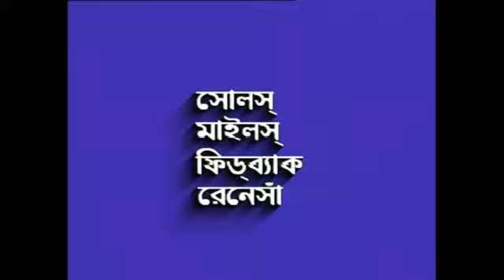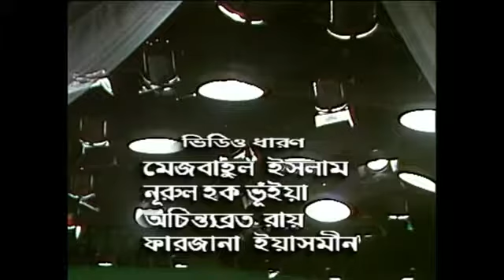Jalsa- aired in 1995 on BTV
অনেক সরকারী কালাকানুনের নিগড়ে বিটিভি চিরদিনই বাঁধা! তারপরেও এই বিটিভিতেই আমাদের দেখা সেরা কাজগুলো হয়েছে- নাটক, গান, শিশুদের অনুষ্ঠান, ম্যাগাজিন অনুষ্ঠান, বিদেশী মুভি...
তেমনই একটি প্রোগ্রাম 'জলসা' ১৯৯৫ সালের ২৪ সেপ্টেম্বর বিটিভিতে প্রচার হয়েছিল। প্রযোজক ছিলেন অদ্বিতীয় নওয়াজিশ আলী খান! দেশের সেরা প্রায় সব ক'জন শিল্পী/ ব্যান্ড এক আসরে উপস্থিত- মোস্তফা মনোয়ার, কলিম শরাফী, আবদুল্লাহ আবু সায়ীদ, খান আতাউর রহমান, রেজওয়ানা চৌধুরী বন্যা, সুবীর নন্দী, নীলুফার ইয়াসমিন, সাদিয়া আফরীন মল্লিক, রেনেসাঁ, ফিডব্যাক, মাইলস, সোলস...  আর উপস্থাপনায় সর্বকালের অন্যতম সেরা সদ্য প্রয়াত আনিসুল হক। এখন অনেক বেশি স্বাধীনতা আমাদের অনেক বেশি কিছু কি দিতে পারছে!